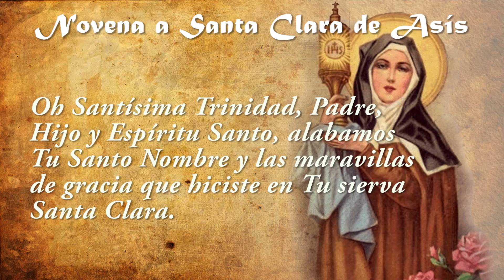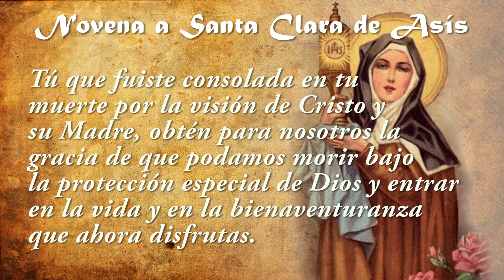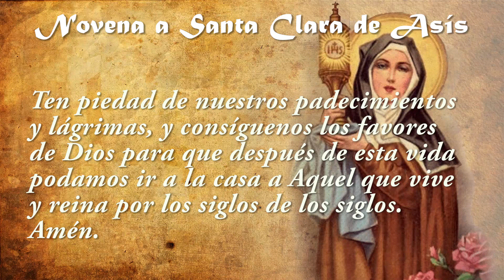Novena a SANTA CLARA DE ASÍS día 9✝️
Oración inicial para cada día de la novena:
Oh Santísima Trinidad, Padre, Hijo y Espíritu Santo, alabamos Tu Santo Nombre y las maravillas de
gracia que hiciste en Tu sierva Santa Clara. Por su poderosa intercesión concédenos los favores
que pedimos en esta novena, y sobre todo, la gracia de vivir y morir como ella lo hizo en tu
Santísimo Amor.
Amén.

DÍA 9
Misericordiosa Santa Clara, que realizaste tu feminidad con una vida de amor en oración y
penitencia, ayúdanos a cumplir nuestro destino para que un día podamos saludarte en el Cielo. Tú
que fuiste consolada en tu muerte por la visión de Cristo y su Madre, obtén para nosotros la
gracia de que podamos morir bajo la protección especial de Dios y entrar en la vida y en la
bienaventuranza que ahora disfrutas. Obtén para nosotros las gracias que ahora imploramos
(mencione aquí tu intención...). Ten piedad de nuestros padecimientos y lágrimas, y consíguenos
los favores de Dios para que después de esta vida podamos ir a la casa a Aquel que vive y reina
Amén.

Oración final para cada día de la novena:
V. Ruega por nosotros, Santa Clara.
R. Para que seamos dignos de las promesas de Cristo.

Oremos: Te rogamos, Señor, que nos concedas a tus siervos que celebran la fiesta de santa Clara,
tu Virgen, por su intercesión, ser partícipes de las alegrías del cielo y coherederos con tu Hijo
unigénito, que siendo Dios, vive y reina por los siglos de los siglos.
Amén.